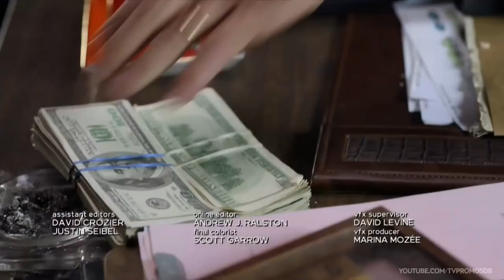Law and Order SVU 23x08 Promo "Nightmares in Drill City" (HD)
Law and Order SVU 23x08 Promo/Preview "Nightmares in Drill City"
Law and Order SVU Season 23 Episode 8 Promo